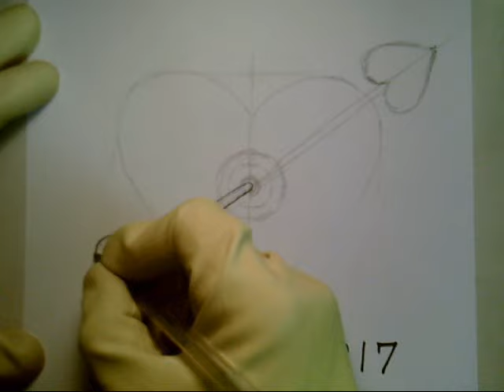how to draw a 3d Heart with a Arrow Going Through It's Bullseye Of Love In 2023 Among Us Cupid